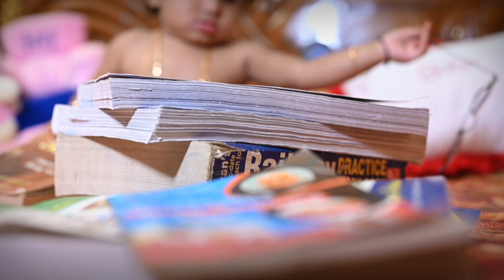𝐀𝐑𝐍𝐈𝐊 𝐑𝐈𝐂𝐄 𝐂𝐄𝐑𝐄𝐌𝐎𝐍𝐘 | 𝐂𝐈𝐍𝐄𝐌𝐀𝐓𝐈𝐂 𝐄𝐕𝐄𝐍𝐓 | 𝐁𝐄𝐍𝐆𝐀𝐋𝐈 𝐇𝐈𝐍𝐃𝐔 𝐂𝐔𝐋𝐓𝐔𝐑𝐄 | 𝐁𝐈𝐍𝐃𝐀𝐀𝐒 𝐒𝐓𝐔𝐃𝐈𝐎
𝐑𝐈𝐂𝐄 𝐂𝐄𝐑𝐄𝐌𝐎𝐍𝐘 𝐁𝐄𝐍𝐆𝐀𝐋𝐈 𝐅𝐈𝐑𝐒𝐓 𝐑𝐈𝐂𝐄 𝐅𝐄𝐄𝐃𝐈𝐍𝐆 𝐓𝐎 𝐁𝐀𝐁𝐘.
𝐁𝐎𝐎𝐊 𝐘𝐎𝐔𝐑 𝐄𝐕𝐄𝐍𝐓 𝐖𝐈𝐓𝐇 𝐔𝐒  𝐀𝐍𝐃 𝐖𝐄 𝐂𝐀𝐏𝐓𝐔𝐑𝐄 𝐀𝐍𝐃 𝐂𝐑𝐄𝐀𝐓𝐄 𝐘𝐎𝐔𝐑 𝐒𝐏𝐄𝐂𝐈𝐀𝐋 𝐌𝐎𝐌𝐄𝐍𝐓𝐒 𝐈𝐍 𝐀 𝐎𝐔𝐑 𝐖𝐀𝐘
𝘚𝘰𝘯𝘨 - 𝘈𝘪𝘴𝘢 𝘒𝘺𝘶𝘯 𝘔𝘢𝘢
𝘓𝘺𝘳𝘪𝘤𝘴 : 𝘗𝘳𝘢𝘴𝘰𝘰𝘯 𝘑𝘰𝘴𝘩𝘪
𝘚𝘪𝘯𝘨𝘦𝘳 : 𝘚𝘶𝘯𝘪𝘥𝘩𝘪 𝘊𝘩𝘢𝘶𝘩𝘢𝘯
𝘈𝘥𝘥𝘪𝘵𝘪𝘰𝘯𝘢𝘭 𝘝𝘰𝘤𝘢𝘭𝘴 : 𝘕𝘢𝘵𝘢𝘴𝘩𝘢 𝘛𝘦𝘫𝘶𝘳𝘢
𝘓𝘪𝘷𝘦 𝘗𝘦𝘳𝘤𝘶𝘴𝘴𝘪𝘰𝘯𝘴 : 𝘕𝘪𝘬𝘩𝘪𝘭 𝘒𝘰𝘱𝘢𝘳𝘥𝘦
𝘔𝘰𝘶𝘯𝘵𝘢𝘪𝘯 𝘋𝘶𝘭𝘤𝘪𝘮𝘦𝘳: 𝘛𝘢𝘱𝘢𝘴 𝘙𝘰𝘺
𝘊𝘦𝘭𝘭𝘰 : 𝘑𝘢𝘤𝘰𝘣 𝘙. 𝘊𝘩𝘢𝘳𝘬𝘦𝘺
𝘈𝘤𝘰𝘶𝘴𝘵𝘪𝘤 𝘎𝘶𝘪𝘵𝘢𝘳𝘴 : 𝘒𝘢𝘭𝘺𝘢𝘯 𝘉𝘢𝘳𝘶𝘢𝘩
𝘉𝘢𝘴𝘴 𝘎𝘶𝘪𝘵𝘢𝘳 : 𝘔𝘢𝘯𝘢𝘴 𝘊𝘩𝘰𝘸𝘥𝘩𝘢𝘳𝘺
𝘙𝘦𝘤𝘰𝘳𝘥𝘦𝘥 𝘉𝘺 : 𝘈𝘴𝘭𝘢𝘮 𝘒𝘩𝘢𝘯 & 𝘉𝘦𝘯𝘷𝘪𝘯 𝘍𝘦𝘳𝘯𝘢𝘯𝘥𝘦𝘴 @𝘏𝘦𝘢𝘥𝘳𝘰𝘰𝘮 𝘚𝘵𝘶𝘥𝘪𝘰𝘴, 𝘔𝘶𝘮𝘣𝘢𝘪
𝘚𝘶𝘯𝘪𝘥𝘩𝘪’𝘴 𝘝𝘰𝘤𝘢𝘭𝘴 𝘙𝘦𝘤𝘰𝘳𝘥𝘦𝘥 𝘉𝘺 : 𝘒𝘪𝘵𝘵𝘶 𝘔𝘺𝘢𝘬𝘢𝘭 @𝘚𝘰𝘶𝘯𝘥 𝘐𝘥𝘦𝘢𝘻 𝘚𝘵𝘶𝘥𝘪𝘰𝘴, 𝘔𝘶𝘮𝘣𝘢𝘪
𝘔𝘪𝘹𝘦𝘥 𝘉𝘺 : 𝘚𝘩𝘢𝘥𝘢𝘣 𝘙𝘢𝘺𝘦𝘦𝘯 @𝘕𝘦𝘸 𝘌𝘥𝘨𝘦
𝘈𝘴𝘴𝘪𝘴𝘵𝘢𝘯𝘵 𝘌𝘯𝘨𝘪𝘯𝘦𝘦𝘳 : 𝘈𝘣𝘩𝘪𝘴𝘩𝘦𝘬 𝘚𝘰𝘳𝘵𝘦𝘺
𝘔𝘶𝘴𝘪𝘤 𝘖𝘯: 𝘛-𝘚𝘦𝘳𝘪𝘦𝘴